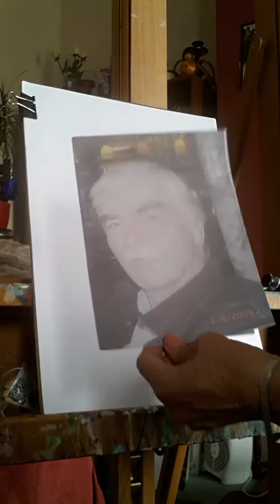Мужская карикатура ...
Рисую карикатуру .